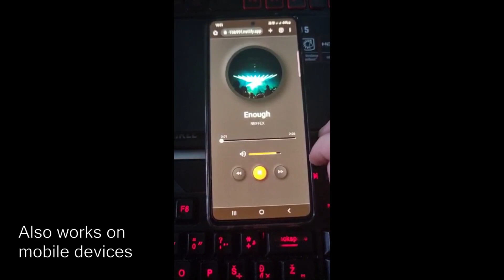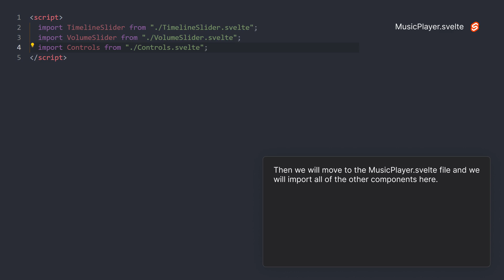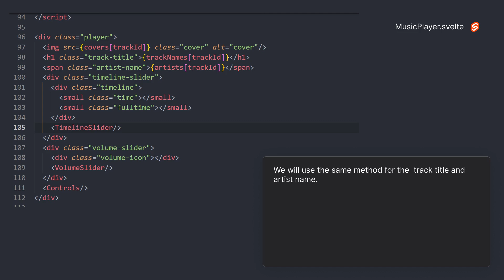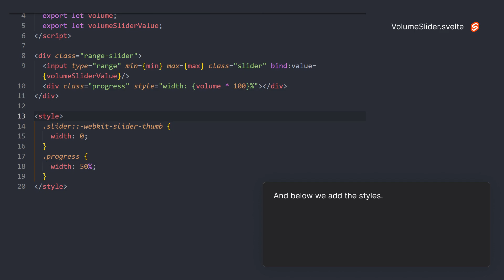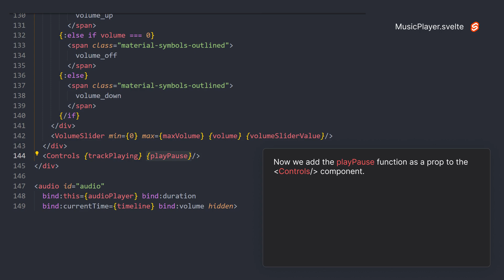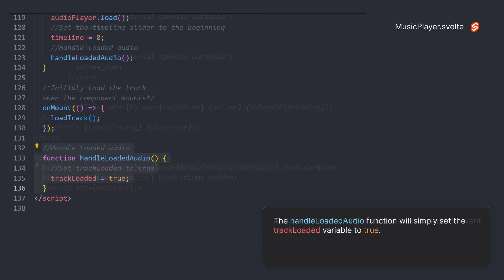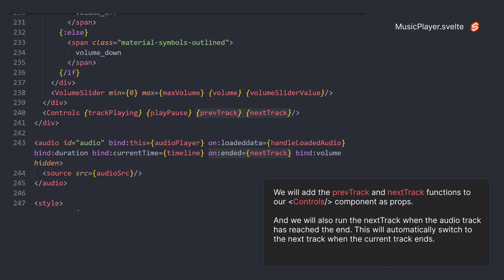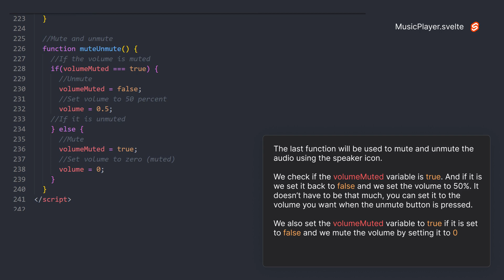Build A Modern Music Player With Svelte JS | Quick Tutorial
Discover how to create a feature-rich and visually stunning music player application using Svelte in this step-by-step tutorial. Whether you're a beginner or an experienced developer, this comprehensive guide will take you through every stage of the process, from setting up Svelte to building a responsive music player that works seamlessly across devices.

In this tutorial, we'll explore how to import and manage local data, including images and audio tracks, to create a fully functional music library. You'll learn how to leverage Svelte's reactive components and state management system to implement advanced features like track seeking, volume control, mute/unmute functionality, and seamless track switching.

With a modern and intuitive design, our music player will provide a delightful user experience, adapting flawlessly to different screen sizes and ensuring optimal performance on mobile devices. By incorporating Svelte's powerful CSS-in-JS styling capabilities, you'll be able to create a visually appealing interface that matches your artistic vision.

Join me on this coding adventure and unlock the potential of Svelte as I guide you through the entire process of building a responsive music player application with local data. Gain valuable insights into front-end development, enhance your skills, and bring your creative ideas to life.